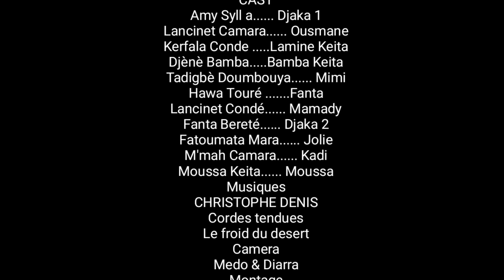ANFILA KELEN TÂ-23-VERSION MALINKE